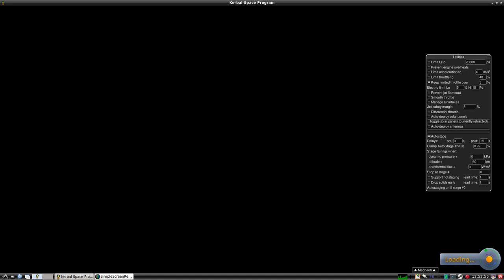Launching Huge Station upgraded